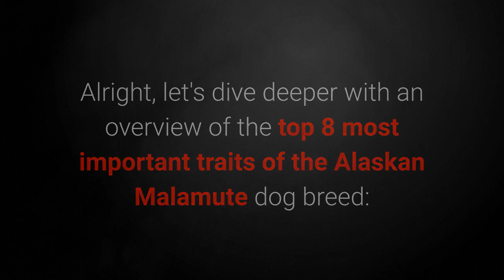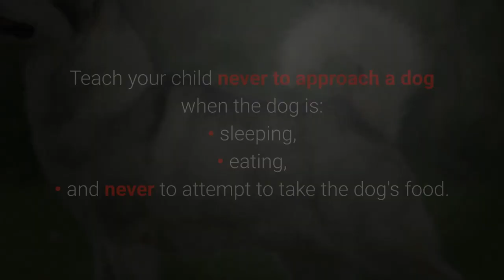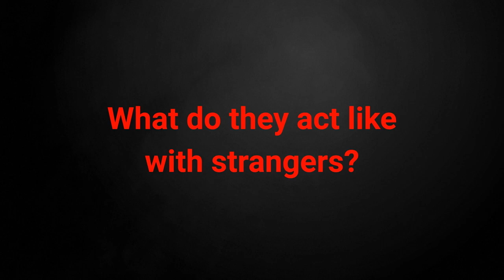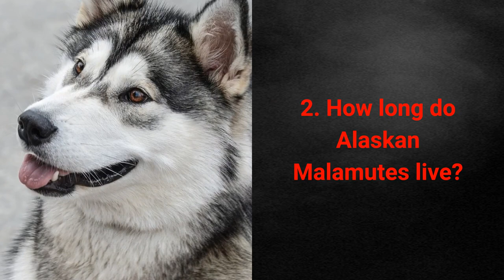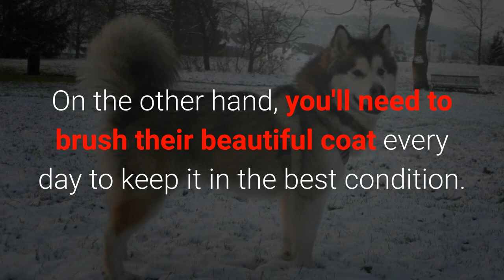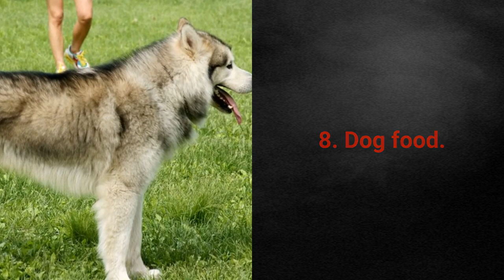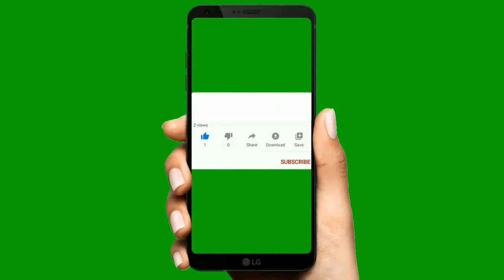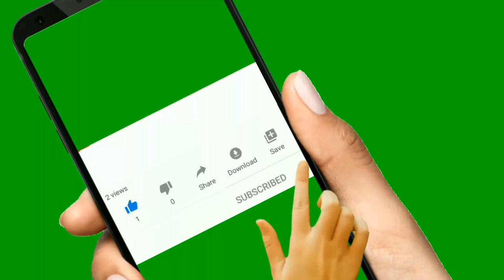🐕 The Alaskan Malamute Dog – All About Alaskan Malamutes!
👉 Wanna see all about the Alaskan Malamute dog breed? Alaskan Malamute dogs are very famous all around the world and many dog owners adore them... Why???

Bitcoin: 14yyb87SSpzXpLnoXCa9ff6kLY5oEJjUwP

✌️ Transcription ✌️
The Alaskan Malamute is an ideal pet for any animal lover wanting an intelligent, faithful, playful, and energetic dog.

However, these dogs are not the right choice for everyone. Why?

1. Character.

The Alaskan Malamute is a truly stunning dog that cheers up families from throughout the world with its playful energy.

Their high energy levels allow them to become an exceptional companion in everyday activities.

Malamutes are usually patient with children and enjoy the attention children give them.

However, these dogs grow up quickly, and their strength and desire for attention could become too much for very young children.

Get a Malamute once your children have grown a little, and make sure to monitor their interactions with the dog.

Alaskan Malamutes can win over anyone with their playful and cheerful demeanor.

They greet everybody as if they were friends - even strangers - so they aren't known as great guardians. However, they are very faithful and devoted to their family and friends.

Alaskan Malamutes aren't known to be aggressive, and you shouldn't run into any problems if your dog is well-socialized.

Malamutes rarely bark, but they're still very vocal dogs and produce many other sounds to make up for it.

2. How long do Alaskan Malamutes live?

Malamutes tend to live for 10-12 years.

3. How to train an Alaskan Malamute?

Training an Alaskan Malamute can prove challenging.

These dogs can be very stubborn at times.

However, if you know how to approach your dog, training will be easy, and you shouldn't encounter any significant roadblocks since these are intelligent dogs.

In short, make the sessions entertaining, stick to the same starting time every day, and reward your dog when they do well. You'll find them to be very motivated!

4. Care.

Alaskan Malamutes enjoy physical activity.

If you're not a particularly active family or person, then this dog is likely the wrong choice for you.

On the other hand, you'll need to brush their beautiful coat every day to keep it in the best condition.

As a general rule, you want to be bathing them roughly once a week.

As you can see, caring for Malamutes involves a consistent effort on the part of their owners.

5. Weight.

Females of the Alaskan Malamute breed weigh 70 - 85 lbs.

Male Malamutes usually weigh 80 - 95 lbs.

6. Height.

Female Alaskan Malamutes can grow up to 22 - 24 in tall.

Male Alaskan Malamutes tend to be 24 - 26 in tall on average.

7. Are they prone to illnesses?

These dogs are prone to hip and elbow dysplasia.

8. Dog food.

As with any other dog breed, I always advise high-quality dog food to keep your dog healthy and looking its best.

Alaskan Malamutes aren't prone to obesity, thanks to their high levels of activity and energy.

Still, if your dog isn't getting a sufficient amount of physical activity, keep an eye on their calorie intake.

They should also always have access to water.

When are these dogs the right choice for you?

Alaskan Malamutes are an excellent choice if you're looking for:
• a happy and playful dog,
• an active family dog,
• an intelligent dog.

Alaskan Malamutes are NOT a good choice if you want a dog who:
• gets along perfectly with other dogs and smaller animals,
• doesn't require much attention,
• will live inside the house.

These dogs enjoy great popularity all over the world. Owners who can handle their high energy levels adore them.

Take care!

The Alaskan Malamute Dog Breed!